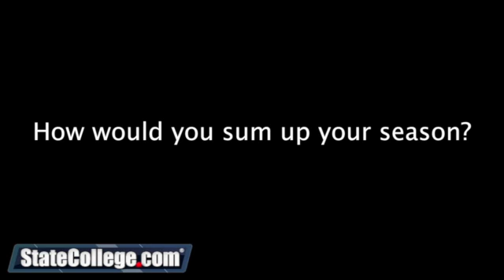Lady Lions: Three Questions With Zhaque Gray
Penn State senior Zhaque Gray spoke with reporters Wednesday afternoon about the upcoming Big Ten Tournament.